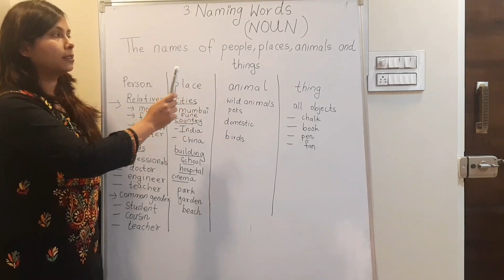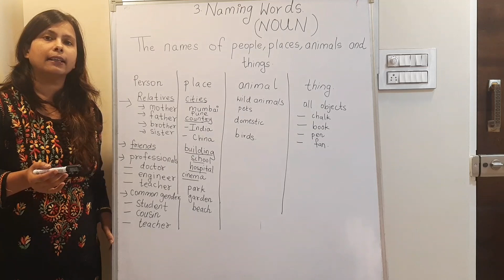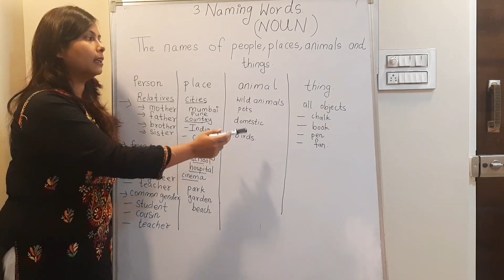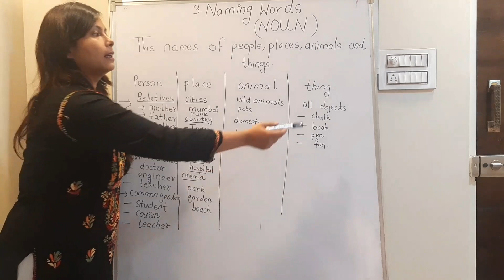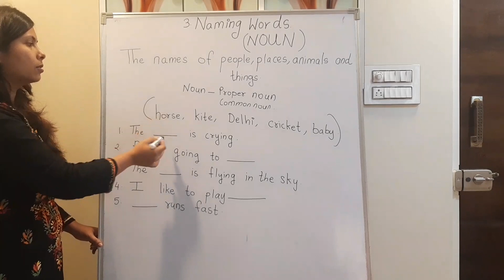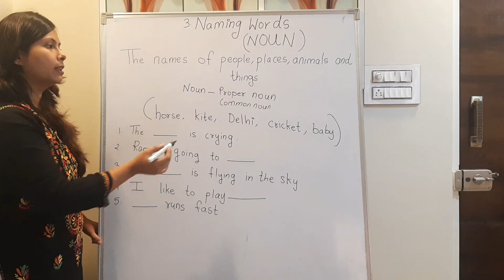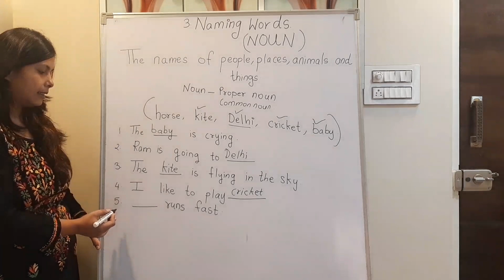Naming words (noun)|RisingStarsTutorials #3